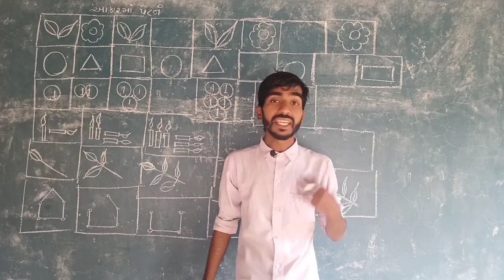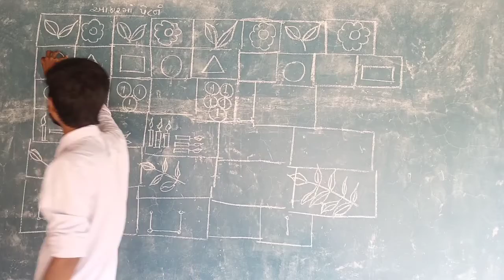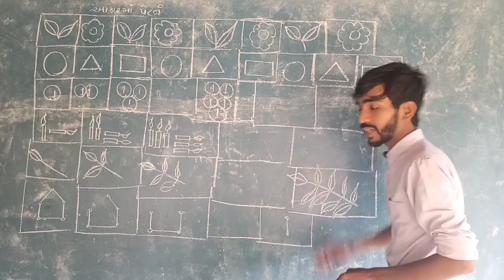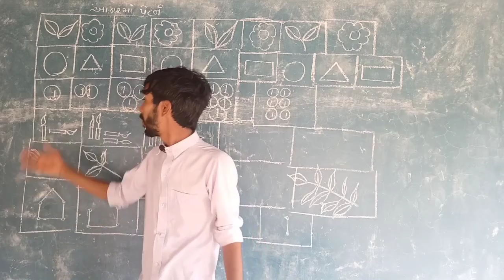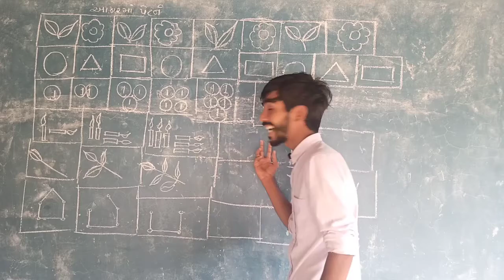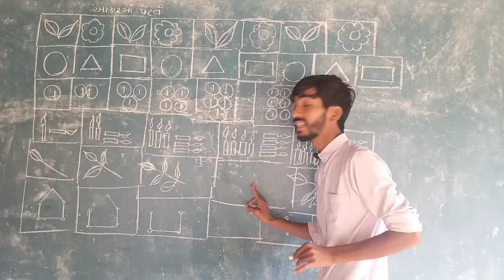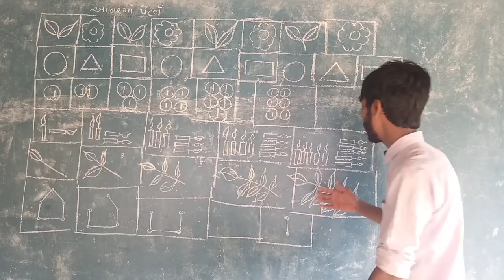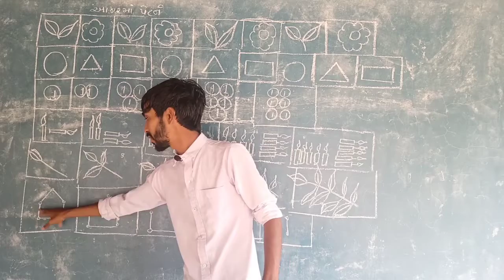STANDARD 1 MATHS CHAPTER 10 (PART 2)